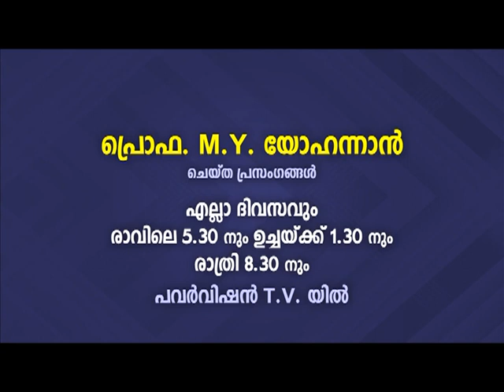PV 12FEB2022 5 30AM